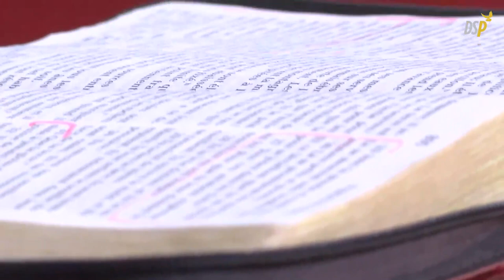LOUANGE ET ADORATION | DANS SA PRÉSENCE 10/07/2021\